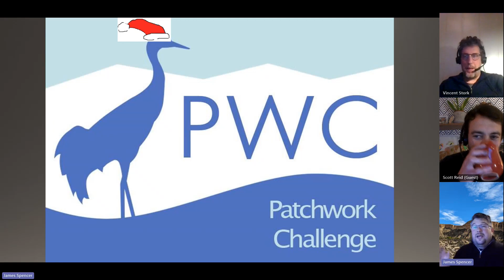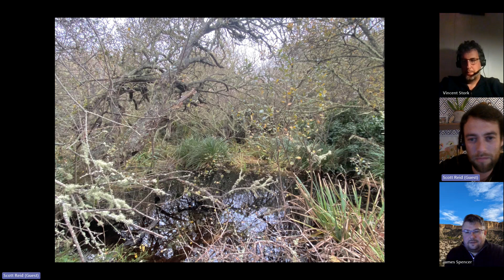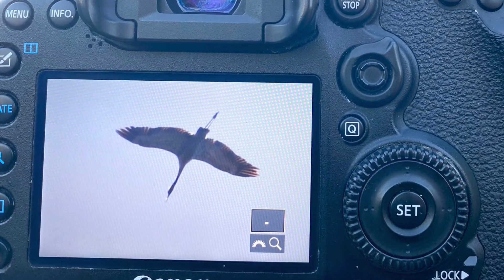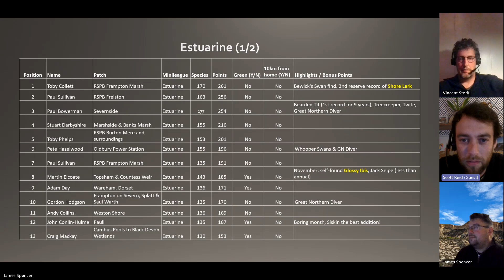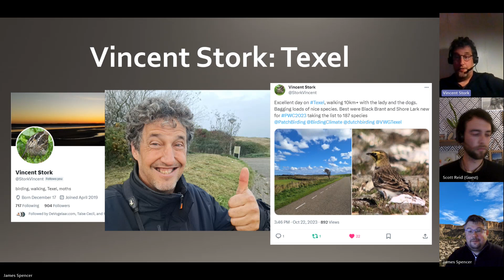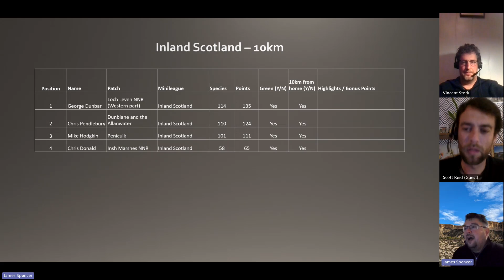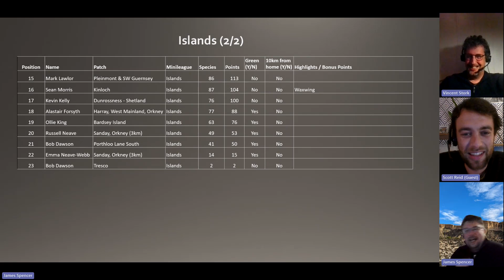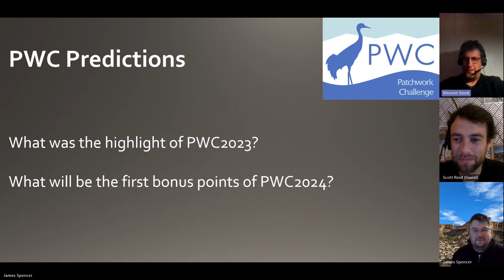Patchwork Challenge November 2023 feat Scott Reid and Vincent Stork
We close out 2023 with Vincent and Scott to discuss the end of autumn 2023, chat about Scott's patch on Scilly and his epic Cape May Warbler find. Scott gives us a video of his best bits which we have edited in and as well as the scores we catch up with Vincent about Patchwork Challenge in the Netherlands which is becoming its own entity in 2024.